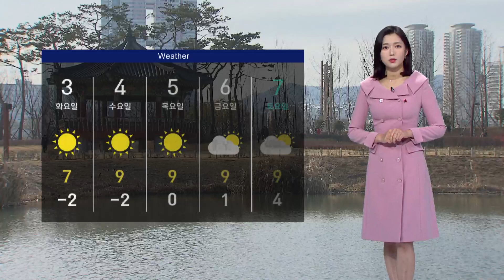내일 아침 다시 '강추위'..건조특보 '확대'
새해 첫 출근, 활기차게 하셨는지요.
쾌청한 날 속에서 크게 춥지 않은 하루였는데요.
다만, 내일은 옷차림 더 두텁게 해주셔야겠습니다.
북서쪽에서 찬 공기가 밀려들면서
내일 아침 부산은 영하 2도까지 내려가겠고요.
찬바람에 체감 온도는 더 낮아서 무척 춥겠습니다.

한편, 오늘 오전 경남 내륙 곳곳으로도 건조주의보가 확대됐습니다.
당분간 맑은 날씨가 이어지면서 확대·강화될 가능성이 높은 만큼
화재 사고 각별히 조심하셔야겠습니다.

내일 전국 하늘 표정은 대체로 맑겠고, 제주도는 가끔 구름이 많겠습니다.
중부 내륙을 중심으로는 내일도 한파특보가 이어지겠습니다.

내일 아침 기온은 진주와 합천 영하 8도로
오늘보다 4-6도가량 낮게 출발하겠고요.
낮 기온은 오늘과 비슷하겠습니다.

창원의 아침 기온 영하 4도, 밀양과 창녕은 영하 7도에서 시작하겠습니다. 중부경남의 낮 기온 6도 안팎이 예상됩니다.

부산은 영하 2도, 양산 영하 4도를 보이겠고,
한낮 기온은 7도로 예년 이맘때 기온을 1-3도가량 밑돌겠습니다.

물결은 남해 먼 바다에서 최고 3m까지 높게 일겠습니다.

주 중반부터는 기온이 오름세를 보이면서 평년 수준을 회복하겠습니다.